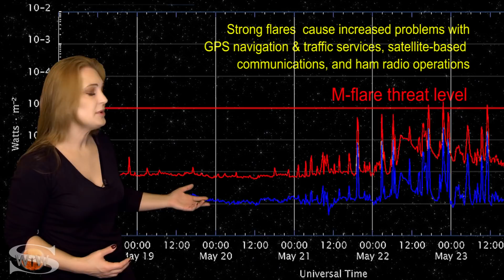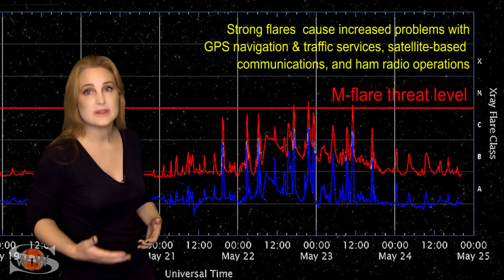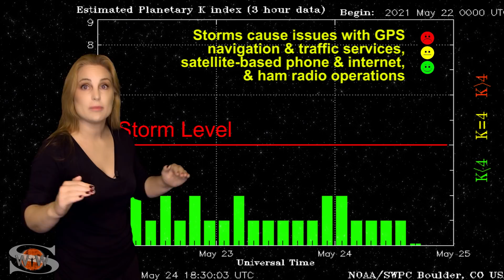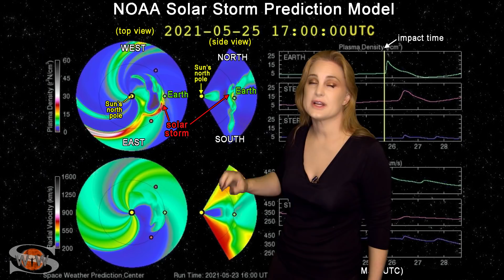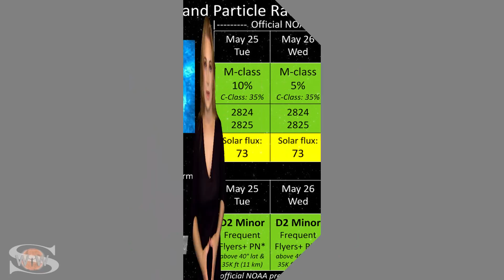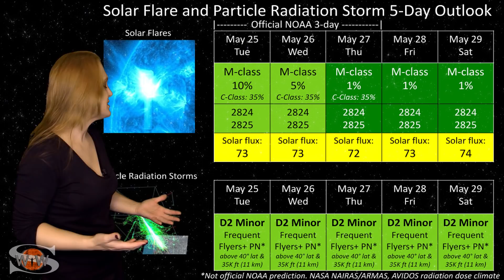Rapid Fire Solar Storms Headed Earth's Way | Solar Storm Forecast 05.25.2021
This Space Weather News forecast sponsored in part by Millersville University:
This week our star really turns up the volume with numerous solar flares and solar storm launches all within the Earth-strike zone. There are at least two, if not three solar storms on their way, which are expected to hit later today. We could reach the G2-level by May 26 and continue storming until the weekend. This means lingering aurora views are quite possible at mid-latitudes, in fact aurora chasers should have many chances to catch a show. Although region 2824, which has been both an M-flare player and a solar storm producer over this past week has finally calmed down a bit, amateur radio operators and emergency responders should still expect an elevated radio noise floor the rest of this week. Once the storms hit, expect radio propagation and GPS reception to be impacted as well, especially on Earth's nightside and near dawn and dusk. Learn the details of the recent big flares, find out more about the coming solar storms, including where aurora will be visible and how the storms will impact radio communications and GPS reception, and see what else our Sun has in store!